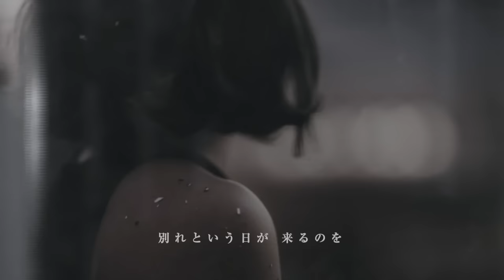「別涙（わかれ）」因幡晃（松嶋菜々子）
1976年6月25日発売

作詞：因幡晃
作曲：因幡晃

因幡晃の大ヒット曲「わかってください」に続く2枚目のシングル。
「別涙」は普通に読むと「ベツルイ」だそうだ。
別れを悲しんで流す涙。とのことで、この曲の歌詞そのもの。
「泣いてついて 行きたいけれど　あなたにはあなたの 道がある」
女性の別れ際の心情を歌った曲。情景が目に浮かぶ良い曲だ。